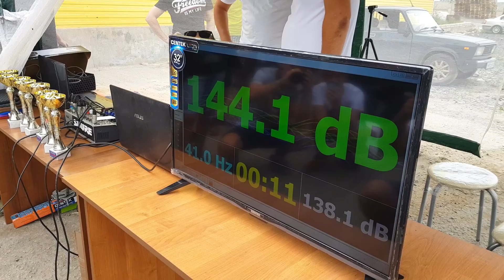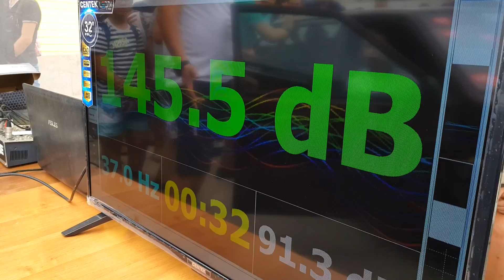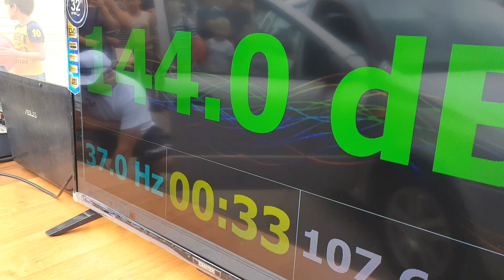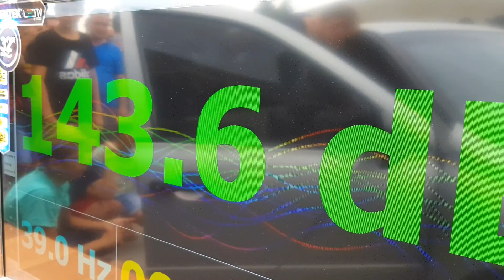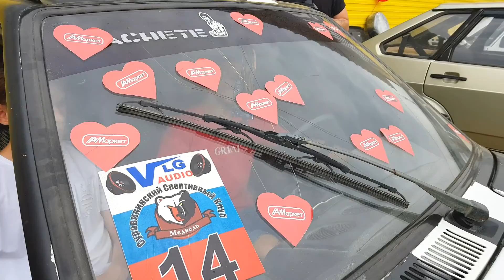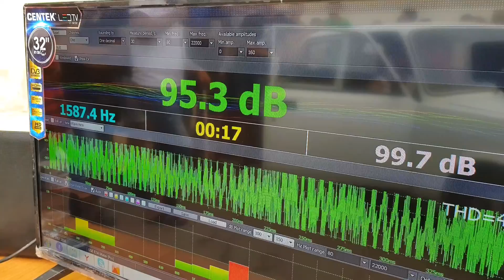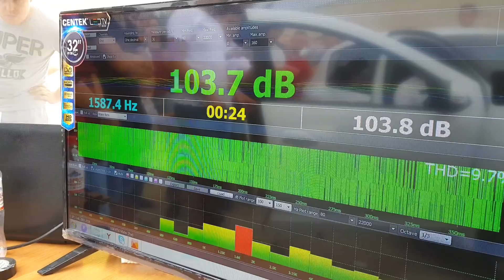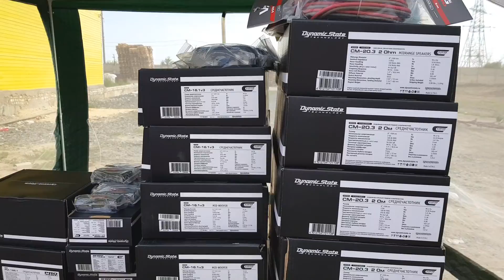Фестиваль Автозвука в г. Суровикино